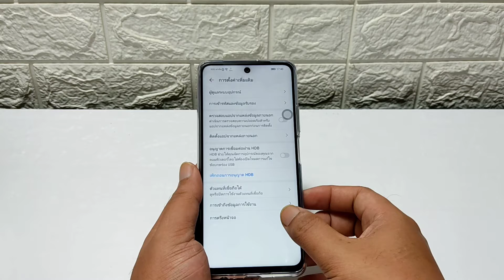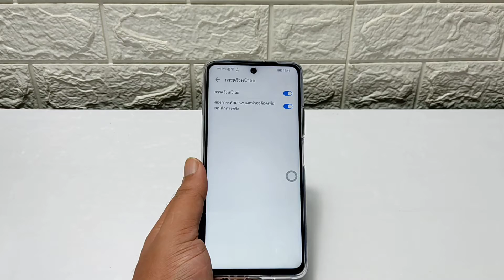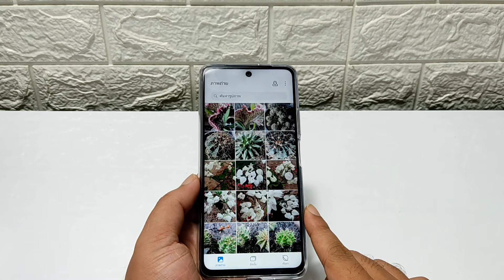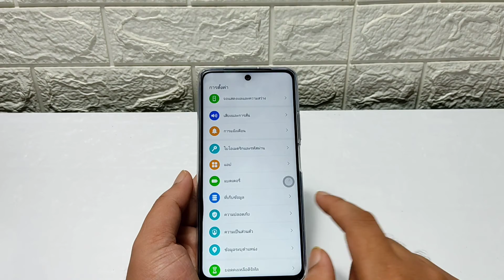Huawei Y7a pin application (ตรึงแอพเพื่อล็อคการใช้งานแอพเดียว)